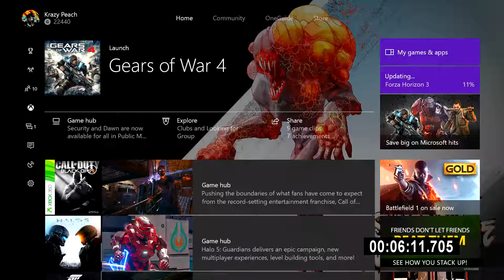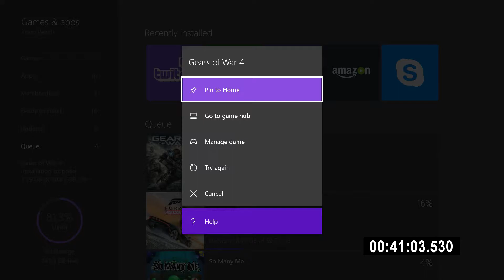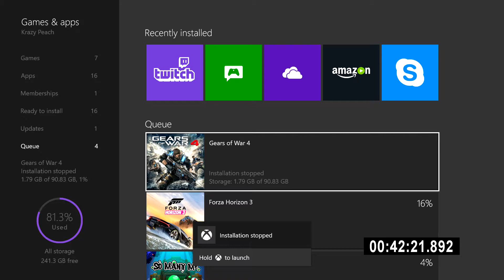Gears of War 4 Rage (Funny Moments) THIS GAME HATES ME!!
Another rage filled gears of war 4 funny moments with ImBaldGuy. Watch me rage at this loading screen simulator and glitchy game and my piece of garbage xbox or hard drive.